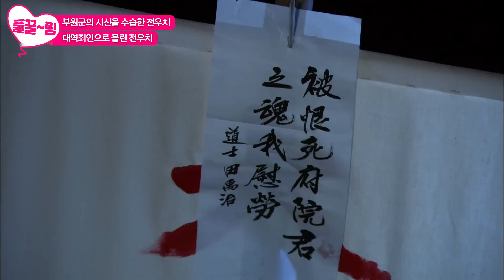[EP14-01] 부원군의 시신을 수습하고 대역죄인으로 몰린 전우치 [전우치] | KBS 방송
[EP14-01] 부원군의 시신을 수습하고 대역죄인으로 몰린 전우치